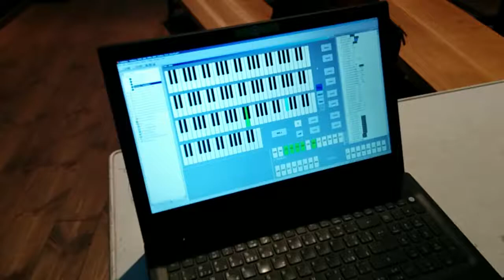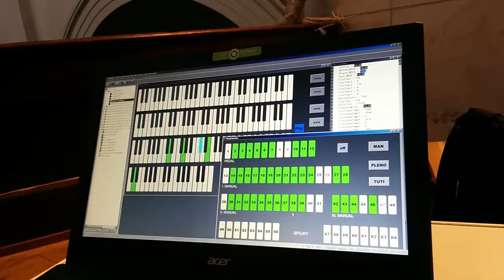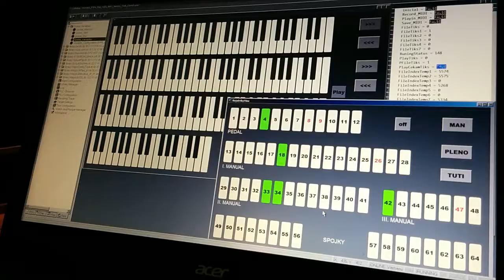Varhanní MIDI - přehrávání vlastního záznamu - první test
Přehrávání hry zaznamenané systémovým PLC varhan Wago 750-8202.
SW recorder MIDI implementovaný přímo do systémového kontroleru varhan.
Vytváří MIDI soubory verze 0 reprodukovatelné libovolnýmm MIDI přehrávačem.
Vytvořeno v programovacím prostředí CoDeSys 2.3.